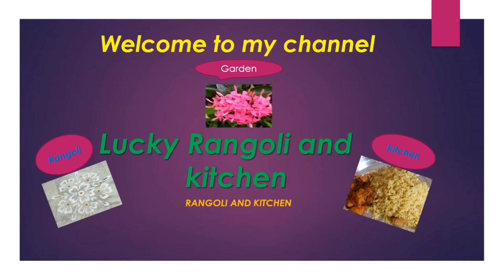ధనుర్మాసం గీతల ముగ్గులు/సంక్రాంతి ముగ్గులు/5*5 Dhanurmasam muggulu/Lucky Rangoli and kitchen 😍..